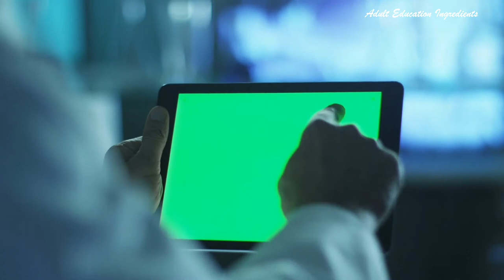What are polyrhythmic realities? | Cultural Knowledge in Adult Education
Adult Education related books:
🧚Creating significant learning experience: An integrated approach to designing college courses
🧚Creating courses for Adults: Design for learning
🧚Adult learning: Linking theory and practice
🧚Transformative earning in practice: Insights from community workplace, and higher Education
🧚Research method in Education